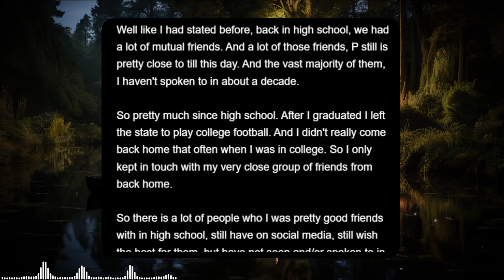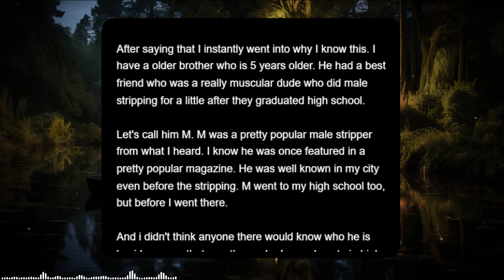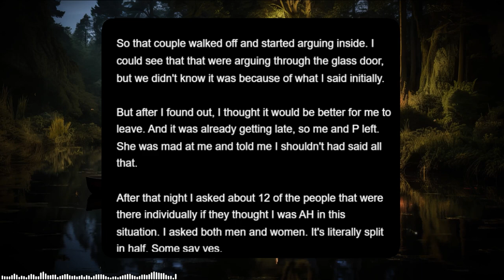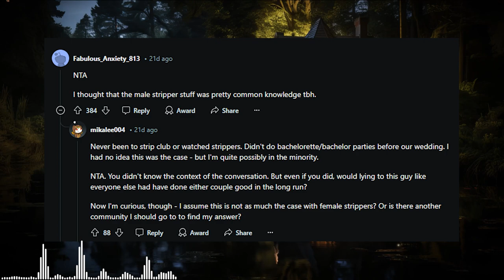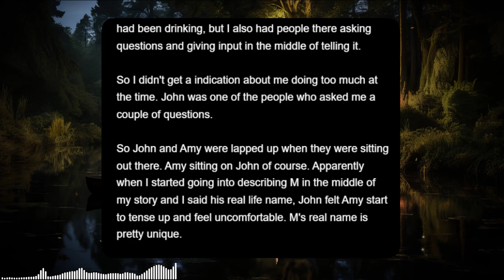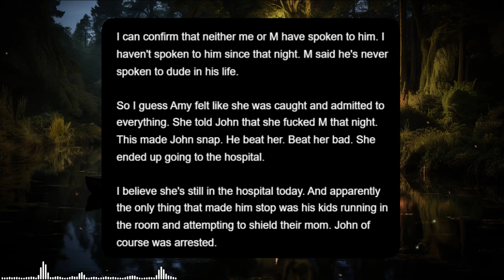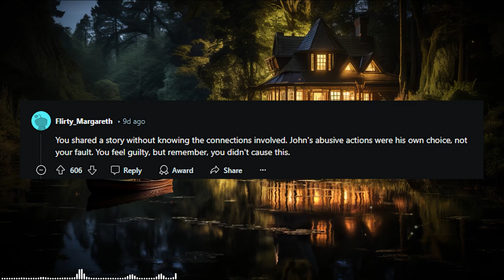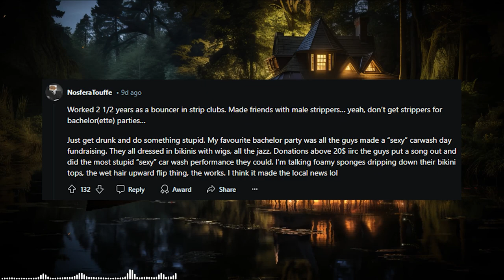Did I Possibly Cause Two Couples to Break Up After Sharing What I Was Told About Male Strippers?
00:00 Story
08:38 Comments
10:18 Update
17:03 Comments
The OOP is u/SnooConfections4189 posted in r/AITAH